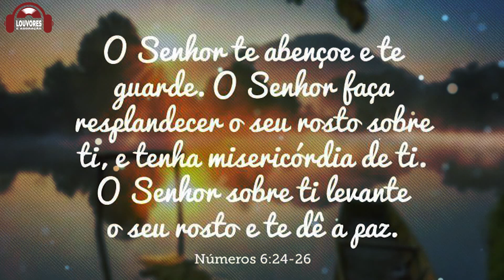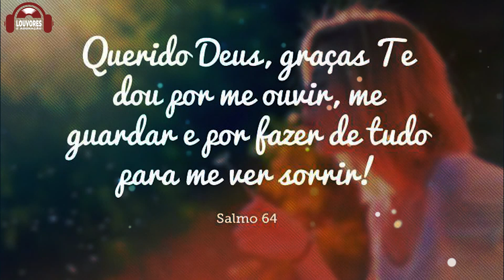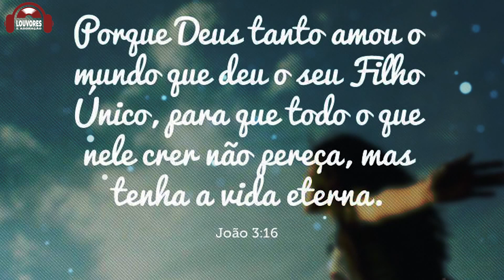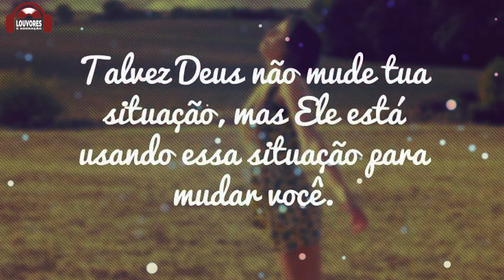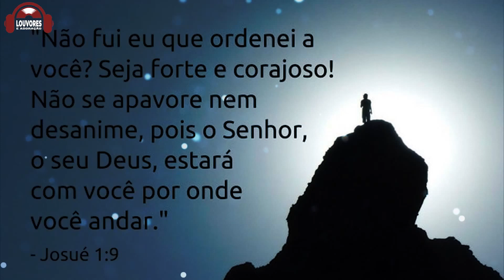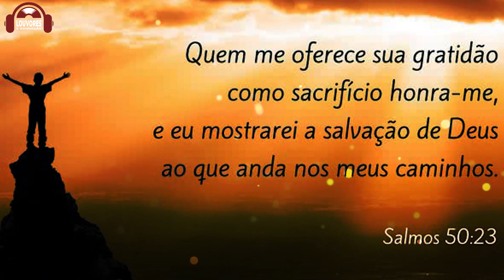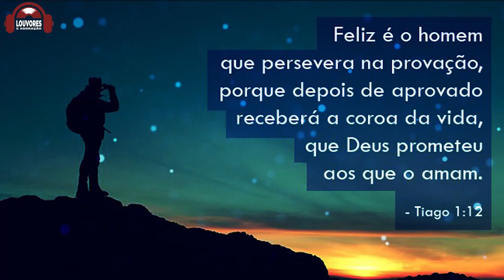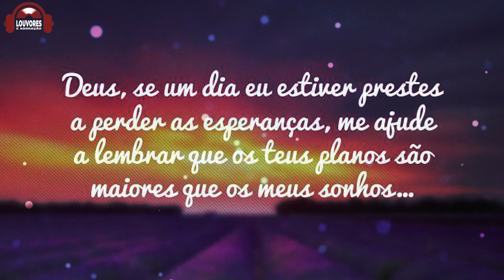🔴 Louvores ao vivo- Live Gospel ao vivo agora - Louvores e Adoração 2020, As Melhores Músicas Gospe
Live Gospel Ao Vivo Hoje - Louvores e Adoração 2020 - As Melhores Músicas Gospel Mais Tocadas 2020 Live Gospel Hoje - Live ao vivo Agora Gospel - 30 Louvores que trarão avivamento em 2020
live hoje gospel - top gospel 2020 - live de hoje gospel
© Direitos autorais:Temos permissão total de todos os titulares de direitos autorais (artista, gravadora, gerência e / ou editora) para cada música que é enviada ao nosso canal do YouTube. Temos uma aprovação de direitos autorais assinada para cada música.

🚫 Se você tiver algum problema com questões de direitos autorais, ou dúvida, por favor não me informe, não hesite em entrar em contato conosco por e-mail e responderemos em 48h